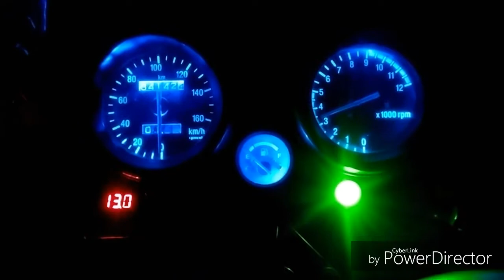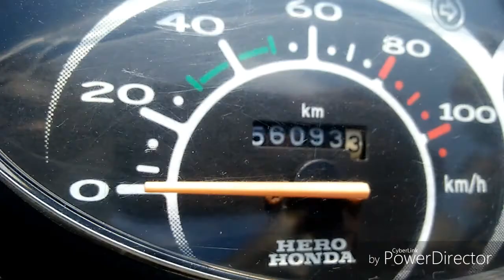How To Repair Speedometer